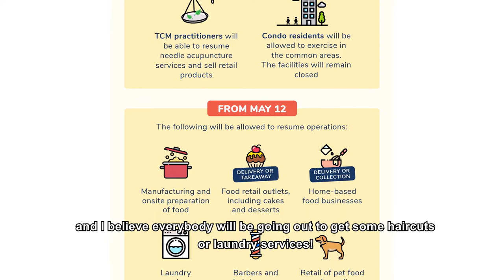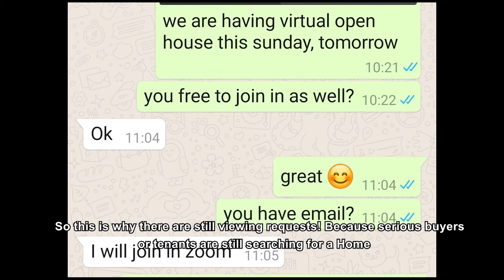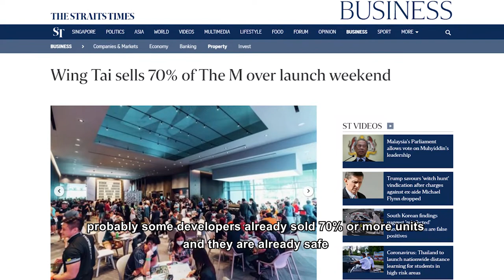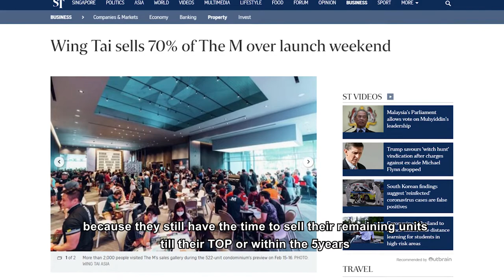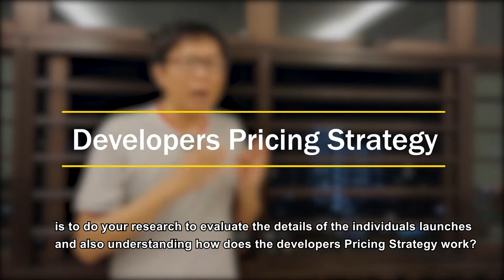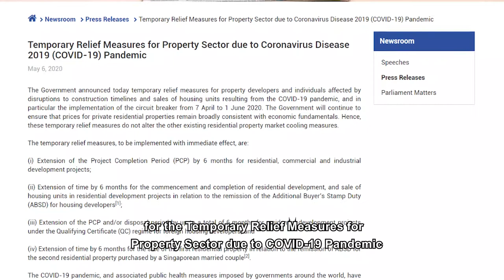Singapore New Launches Developer Sales ?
Are you still searching the thing that you wish to get during this circuit breaker? Buyers or tenants are still searching for a Home and every crisis there is an opportunity, so would you want to buy when nobody is buying or you will buy when everybody is buying?

Temporary Relief Measures for Property Sector due to Coronavirus Disease 2019 (COVID-19) Pandemic

🔔 Youtube.com/bedokhomes

Facebook.com/bedokhomes.ronloh
Instagram.com/bedokhomes